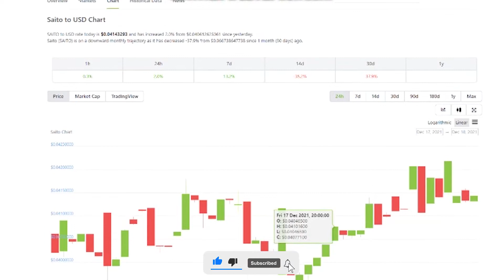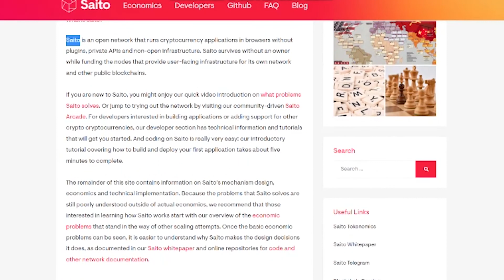SAITO CRYPTO - SAITO COIN PRICE PREDICTION - SAITO TOKEN PRICE GO HIGHER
Synopsis: Saito price today is 0.041 $, with a 24 hour trading volume of 3 milion $, Saito is down ,75% in the last 24 hours. The current CoinMarketCap ranking is 632, with a live market cap of 44 milion $, It has a circulating supply of 1 bilion SAITO coins, and a max supply of 10 bilion  SAITO coins.

According to our current Saito price prediction, the value of Saito will drop by -19.51%, and reach  0.033 $ by December 23, 2021. According to our technical indicators, the current sentiment is Bearish, while the Fear & Greed Index is showing Extreme Fear, Saito recorded 14/30 47% green days with 18.30%, price volatility over the last 30 days. Based on our Saito forecast, it's now a bad time to buy Saito.

Based on today's classical pivot point,  with the value of  0.0407 $, Saito has support levels of  0.037 $,  0.035 $, and the strongest at  0.033 $, Similarly, Saito resistance levels are at  0.042 $,  0.045 $, and  0.047 $